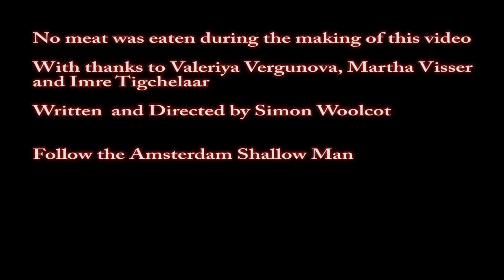The Dutch Circle Party Survival Guide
The Dutch circle party. Expats, you'll know that you've truly integrated into Dutch society when you receive an invitation to a Dutch circle party. These most exclusive of events have certain ground rules, which is why I've put together this video to advise you on how to survive a Dutch circle party